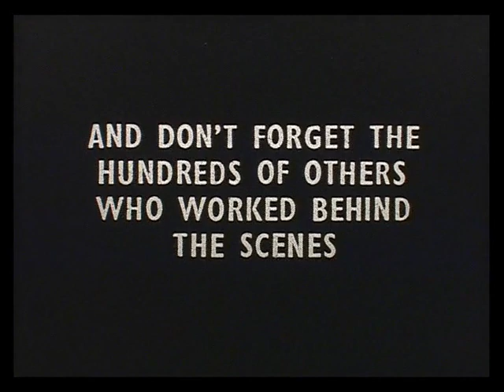Newton-le-Willows, 1951, Pride of Britain festival. Part four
Rare footage of 1951 England